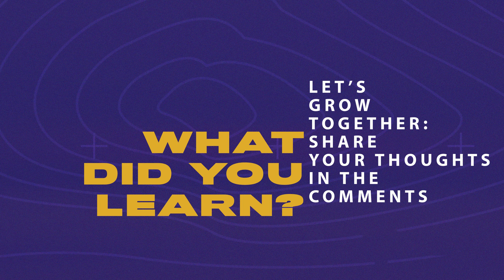The Revealed Presence // Living in the Presence (pt. 2) | Pastor Paul Hanfere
Have you decided to give your life to Christ? Text “LIVING” to 94000

Want to connect more with the Overflow Family? Text “OVERFLOW” to 94000

Wanting to partner with us to meet the needs of those in Silver Spring and beyond?

Encounter God, Discover Purpose, & Make a Difference. This is the vision of Overflow City Church, led by Pastor Paul and Christina Hanfere. We are based out of the heart of the DMV in Downtown Silver Spring, MD.